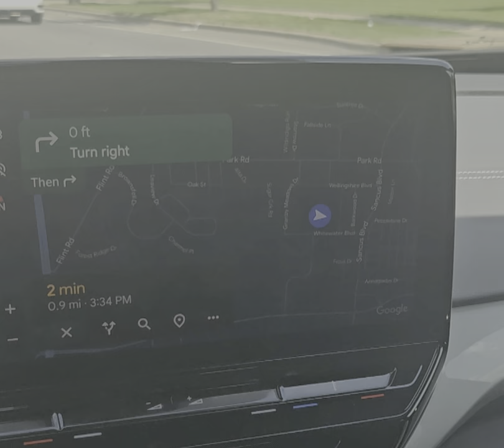2023 Id.4 has the worst Android auto integration miss my 2021